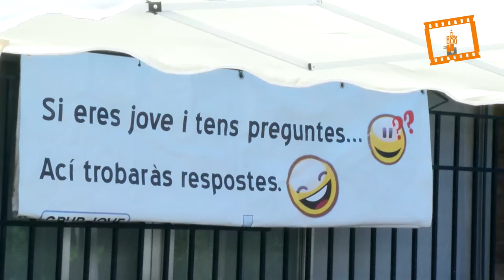Misión joven "Construir la Nueva Ciudad" 2015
El proyecto misionero de nueva evangelización en la diócesis de Valencia “Construir la Nueva Ciudad” ha incluido diferentes iniciativas, como la colaboración con distintas Cáritas parroquiales, visitas a enfermos o a ancianos, ayuda en economatos y a familias con problemas, o la participación en labores de rehabilitación de locales parroquiales.